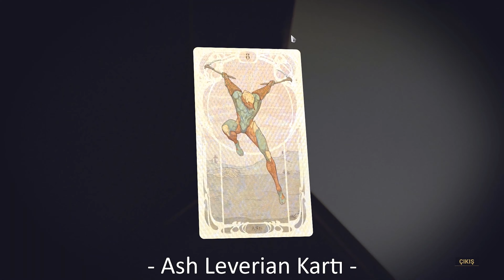WARFRAME HAKKINDA FARK ETMEDİĞİNİZ 15 DETAY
💬- Warframe Hakkında Fark Etmemiş Olabileceğiniz Detaylar Bölüm 1.
(00:00 - 00:52) 1.Detay
(00:53 - 01:17) 2.Detay
(01:18 - 01:31) 3.Detay
(01:32 - 01:51) 4.Detay
(01:52 - 02:05) 5.Detay
(02:06 - 02:46) 6.Detay
(02:47 - 03:02) 7.Detay
(03:03 - 03:24) 8.Detay
(03:25 - 03:48) 9.Detay
(03:49 - 04:03) 10.Detay
(04:04 - 04:28) 11.Detay
(04:29 - 05:03) 12.Detay
(05:04 - 05:43) 13.Detay
(05:44 - 06:27) 14.Detay - The War Within Spoiler
(06:28 - 07:24) 15.Detay - Deadlock Protocol Spoiler
(07:25 - 08:28) Üye övme ve kapanış

👑 -Siz de WealWest üyesi olun- 👑.

🎬 🎮 🎤 Epic Games İçerik Üretici Kodu : WealWest